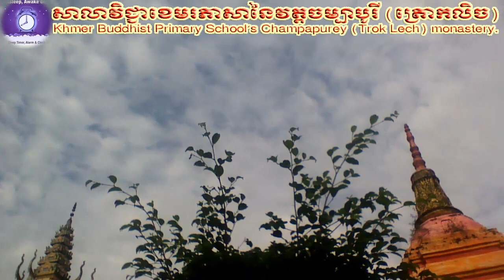Khmer Buddhist Primary School of Champapurey Trok Lech monastery2017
Khmer Buddhist Primary School of Champapurey Trok Lech monastery, Chau Thanh-Tra Vinh province has just been built for a few months, but it's not yet completed for 100%, it's done 95%. Thanksgiving. well done.